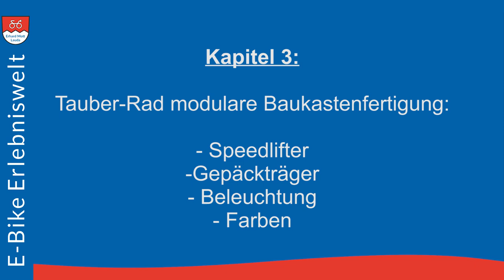Kapitel 3 | Tauber-Rad CROSSOVER FS (E-Fully) | E-Bike Erlebniswelt Erhard Mott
👉 Kapitel 3 | Speedlifter, Gepäckträger, Beleuchtung & Farben | Tauber-Rad CROSSOVER FS (E-Fully)

👩🏼‍🤝‍🧑🏼 Das Tauber-Rad CROSSOVER FS bietet alle Vorzüge eines Fullsuspension E-Bike: starker BOSCH Performance CX Antrieb & maximaler Fahrspaß durch die Vollfederung.

Doch damit nicht genug. Die modulare Tauber-Rad Baukastenfertigung erlaubt es Ihnen, das CROSSOVER FS bereits beim Kauf als schnelles, komfortables Touren E-Bike oder sportliches Crossbike zu konzipieren. Das erspart Ihnen im Nachhinein teure Umbauaktionen.

Technisch kann sich das CROSSOVER FS E-Fully durchaus sehen lassen. Wir bauen Ihnen gerne einen sog. "Speedlifter" ein der es Ihnen (im wahrsten Sinne des Wortes) im Handumdrehen erlaubt, die Lenkerhöhe so einzustellen, wie es Ihnen entspricht! Wir suchen für Sie genau den Gepäckträger aus, der für Sie ideal geeignet ist! Und je nach Ihren Fahreigenschaften, empfehlen wir Ihnen noch einen passenden Scheinwerfer. Obendrein dürfen Sie sich dann auch noch eine Rahmenfarbe aussuchen, die Ihnen gefällt.

Weitere Informationen bezüglich Anfrage, Beratung und Bestellung finden Sie hier in diesem Video oder auf unserer Seite (siehe oben).